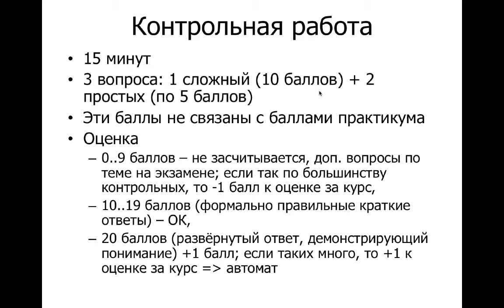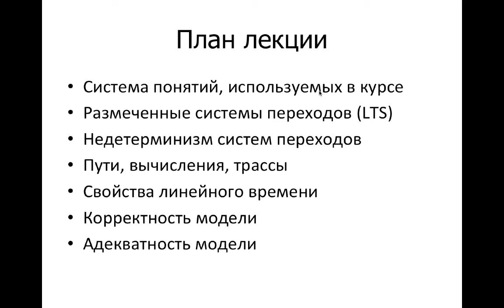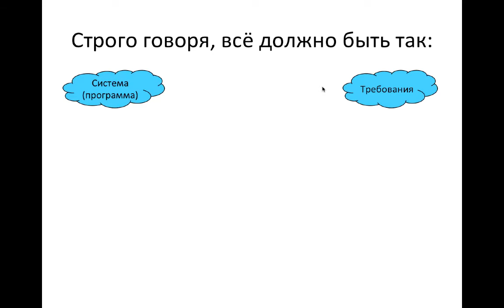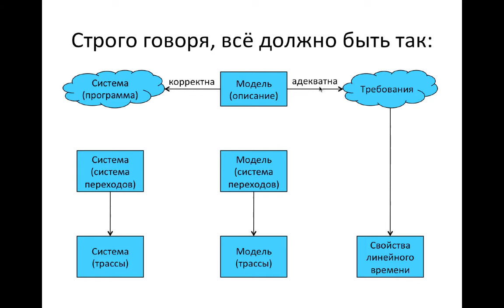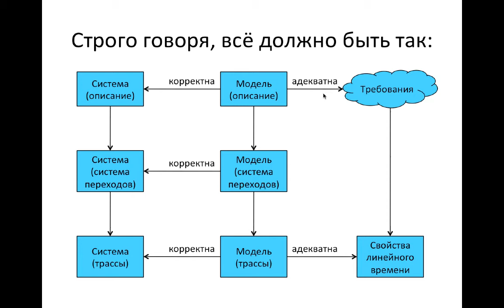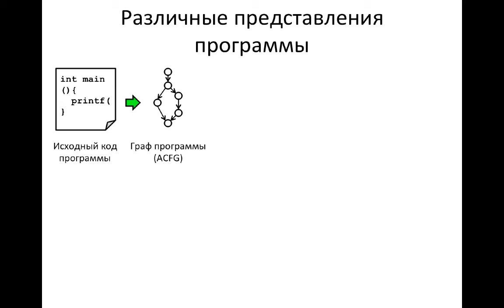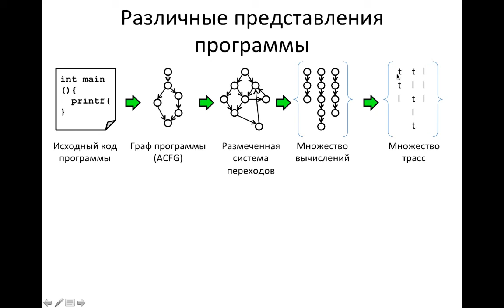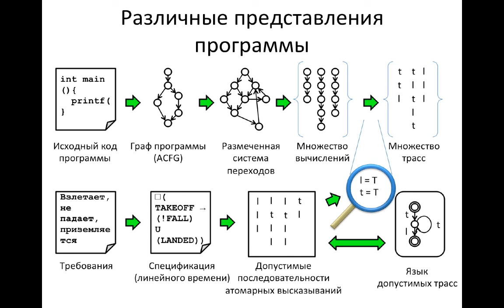3.1 Схема формальных понятий. Представления программы.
Курс "Верификация программ на моделях", ВМК МГУ имени М.В.Ломоносова, 3 поток 4-го курса, 8 семестр.